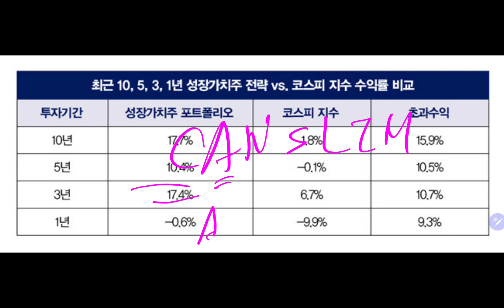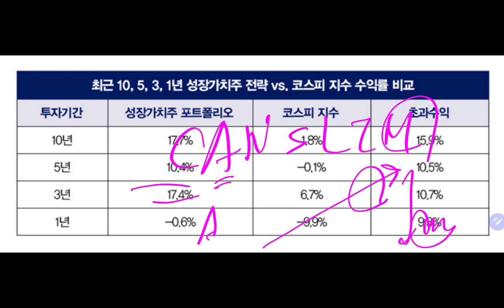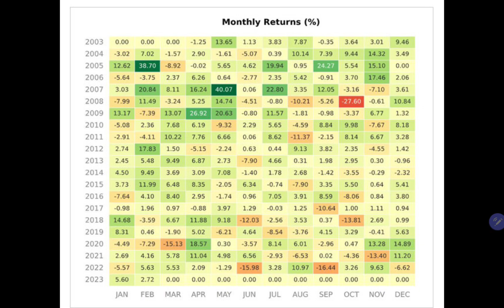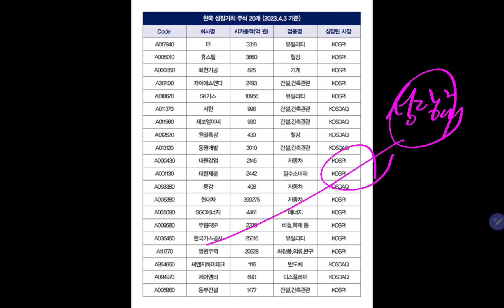(23-5-5-4) 나는 가치주 투자해서 20년간 430배 수익냈다!!